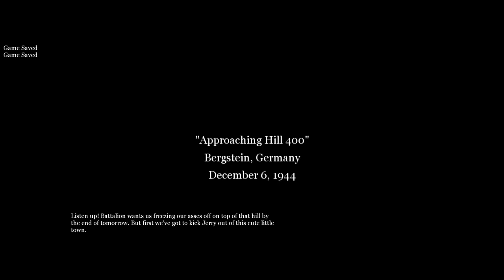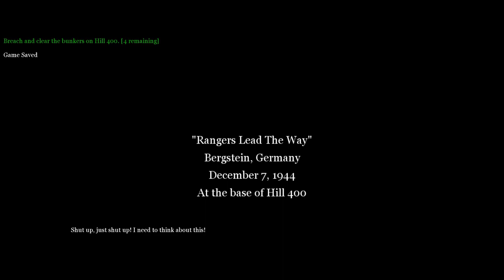Chronicle of War - 1944 December 6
Bergstein, Germany
Corporal Taylor

For the hill...

The video is reproduced from the video game Call of Duty 2.